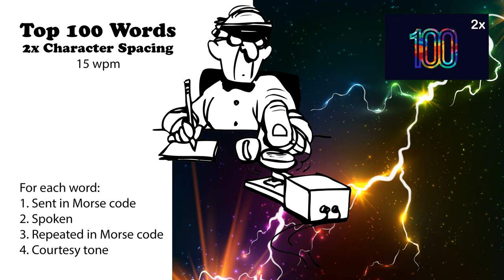2x Character Spacing - Top 100 Words - 15wpm